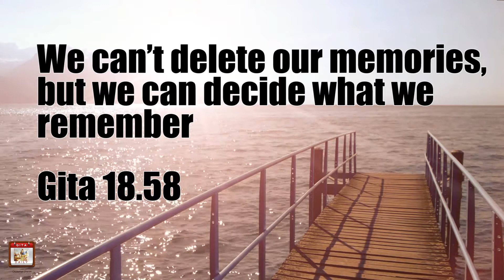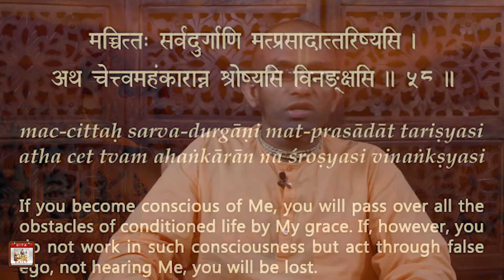We can’t delete our memories, but we can decide what we remember Gita 18.58